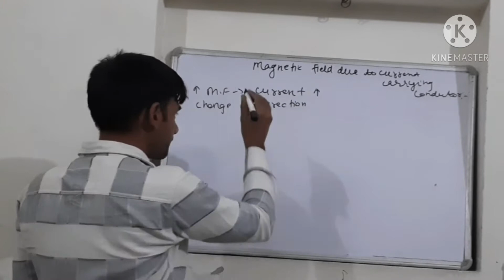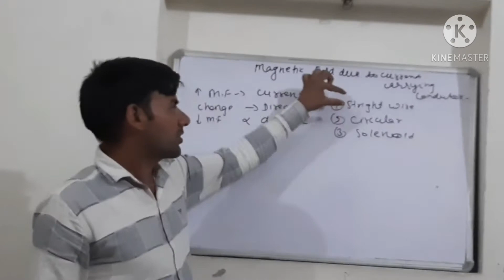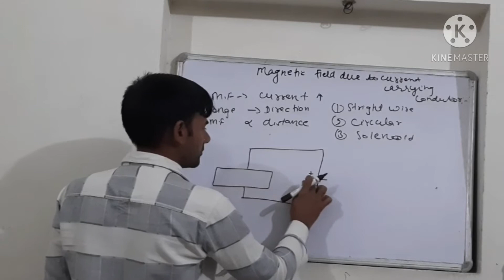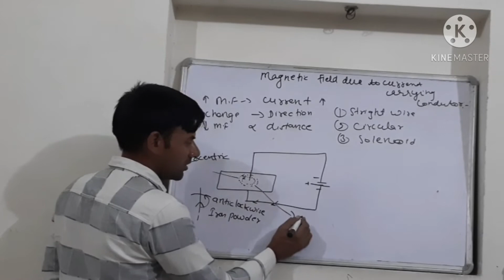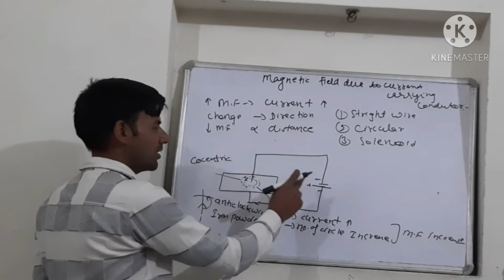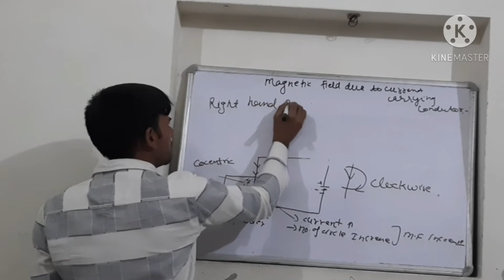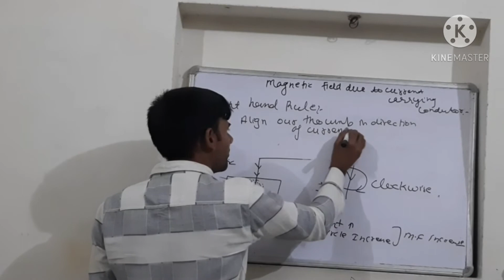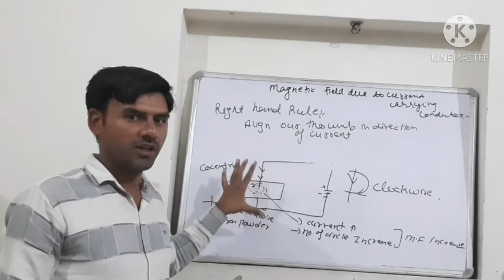Magnetic field due to the current carrying straight conductor